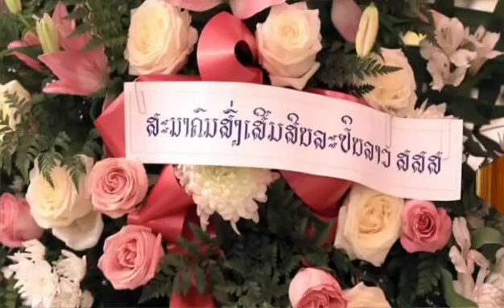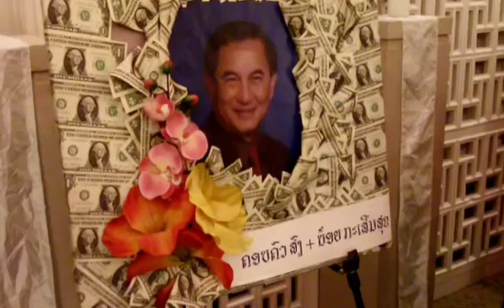Ajarn S.Sengsirivanh Memorandums | ຫ່າງກາຍໃຈເຫງົາ |ຕ້ອມ ເຣນໂບວ໌ | ອາຈາຣ ສ.ແສງສິຣິວັນ 【OFFICIAL MV】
ສົ່ງພໍ່ຈັນສົມ ສ.ແສງສິຣິວັນ ສູ່ສວັນຄາໄລ 🙏02/18/2023
ເພງປະກອບພາບ ຫ່າງກາຍໃຈເຫງົາ ຊື່ງຂັບຮ້ອງໂດຍ ຕ້ອມ ເຣນໂບວ໌
ປະພັນໂດຍ ທ່ານ ບໍຣົມມາຈາຣ ສ.ແສງສິຣິວັນ